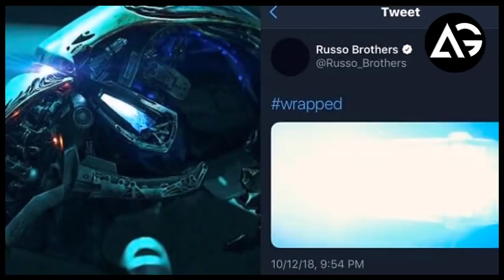Mystery Behind Cryptic Avengers Endgame Image Finally Solved AG Media News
1 LIKE = More Motivation!

**Amazon User**
Thumbnail Editor: adobe photoshop cs6
Audio Editor: adobe premiere pro cs6
Video Editor: adobe after effects cs6

**Channel Description **